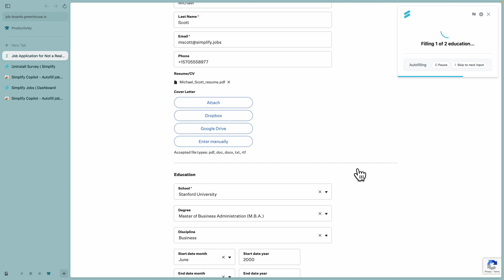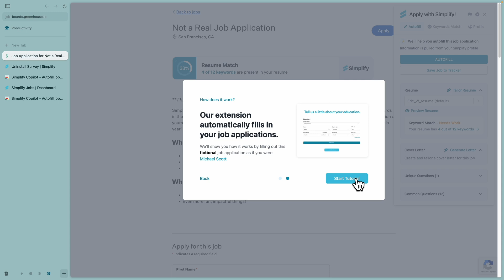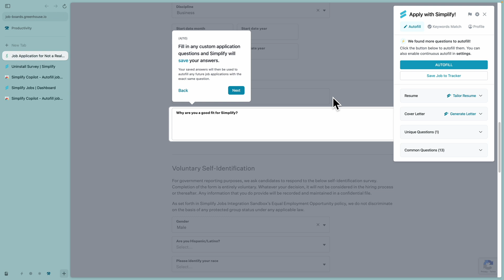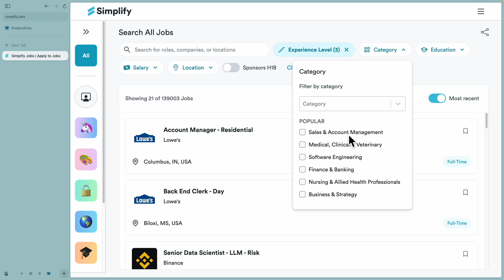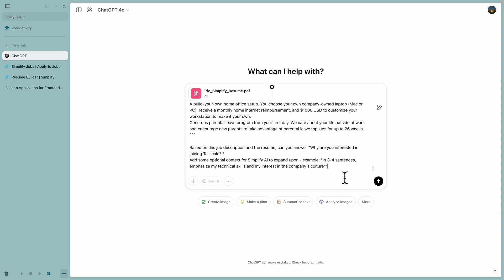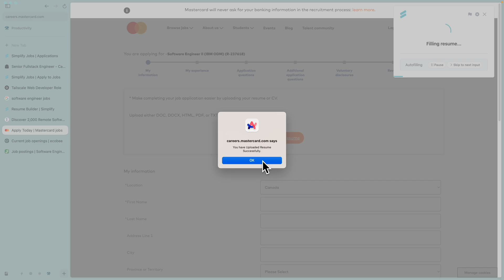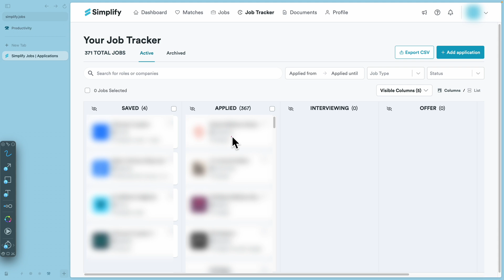Apply to Jobs Faster with Simplify jobs (Job Search Hack 2025)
Tired of filling out job applications manually?
In this video, I show you how to use Simplify.jobs, a free tool that helps you apply to roles up to 10X faster by:

✔ Auto-filling applications across job portals
✔ Optimizing your resume and cover letter
✔ Tracking your job search in one place
✔ Suggesting roles based on your skills

Whether you're applying through Indeed, LinkedIn, or company websites, this tool speeds up the process and reduces repetitive work so you can focus on finding the right role—not clicking the same buttons over and over.

⚠️ I’ll also share the pros and cons, so you know exactly when Simplify.jobs is helpful and when manual application may still be better.
🔗 RESOURCES & LINKS

⏱️ Timestamps:

00:00 - Introduction: Apply to jobs 10X faster
00:38 - Simplify.jobs & how does it work?
05:21 - Final thoughts: Good & Bad of using Simplify.jobs